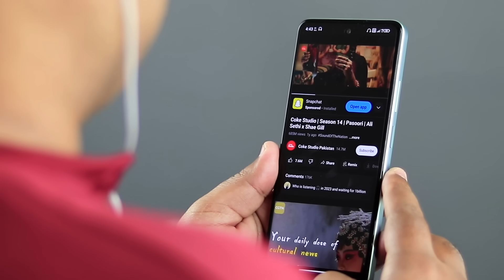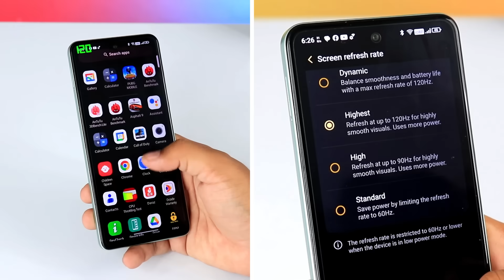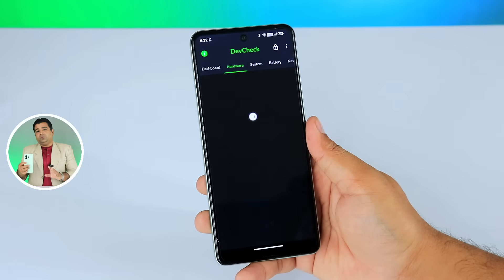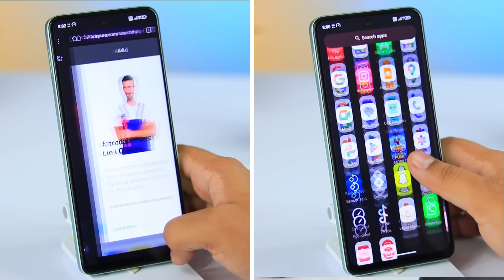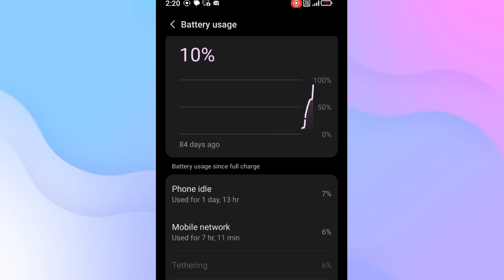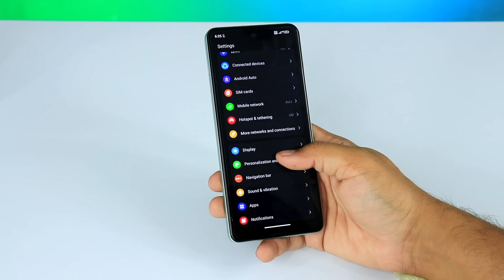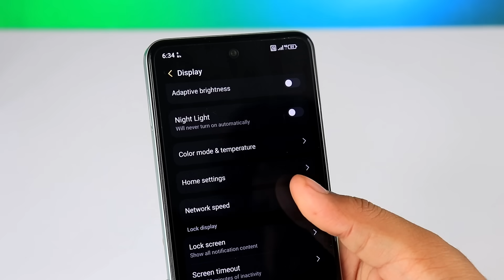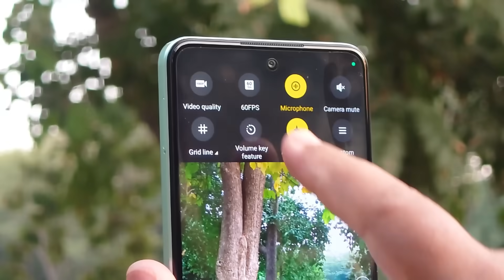Dcode Bold 3 - Best Phone Under 30000? - My Clear Review 🔥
In this video, Dcode Bold 3 - Best Phone Under 30000? - My Clear Review 🔥. Maine Dcode bold 3 ko review kiya ha. Dcode Bold 3 price in Pakistan is 35,000 but ya after discount around 30k mil jata ha. But question ya ha kya Dcode bold 3 ko buy krna chahiye ya nhi. So ya video apki help kry gi decide krnay may.

I Tested This Powerful Sony Phone 🔥 60fps PUBG, 120Hz OLED Display - Sony Xperia 5 Mark 2 Review 🔥